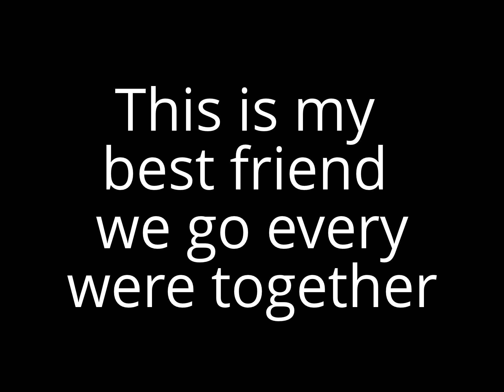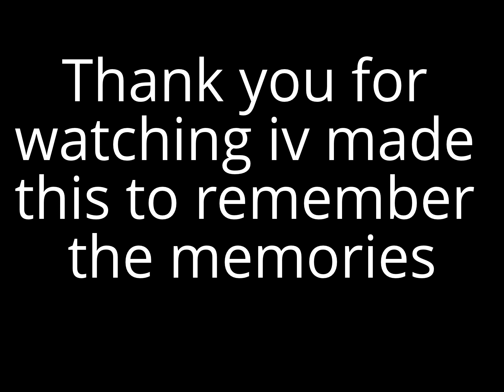william and joey